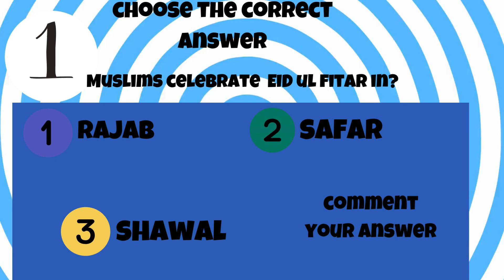CHOOSE THE CORRECT ANSWER